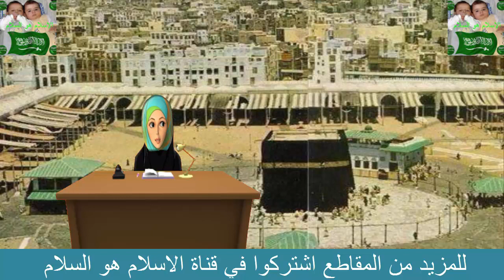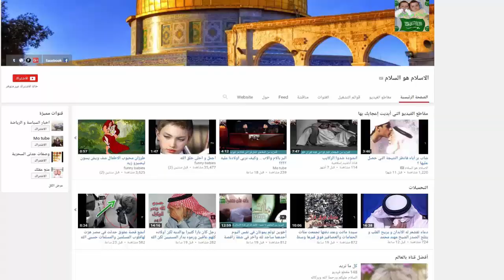اذا أردت أن تكون مستجاب الدعاء فافعل كما فعل هذا العبد